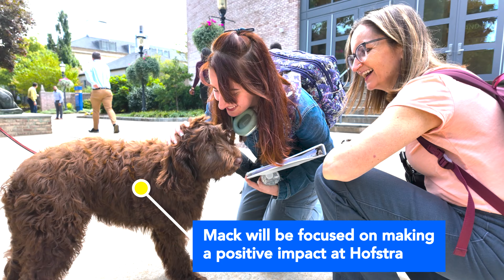Mack the Public Safety Dog | Hofstra University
Mack is a specially trained Australian Labradoodle Puppy who joins Hofstra from upstate New York. A key member of the Public Safety Team, Mack will serve as the lead ambassador for our new PAWS Program: Promoting Assistance Wellness & Support.